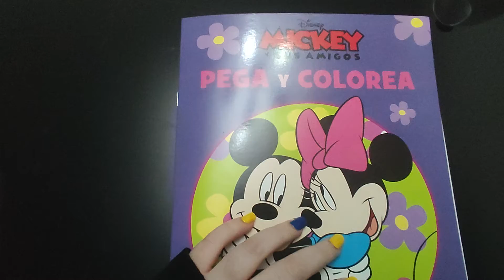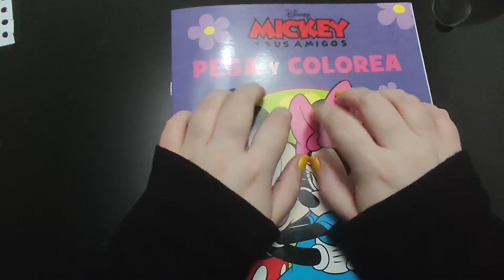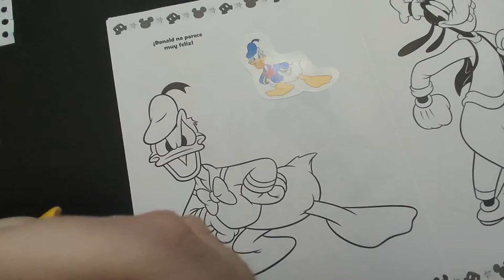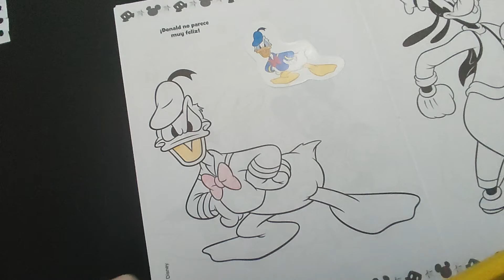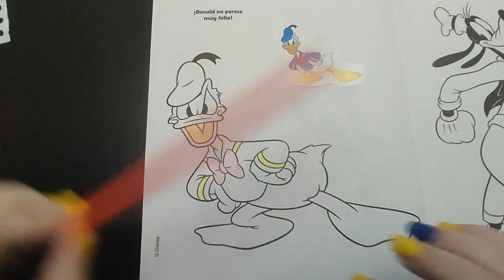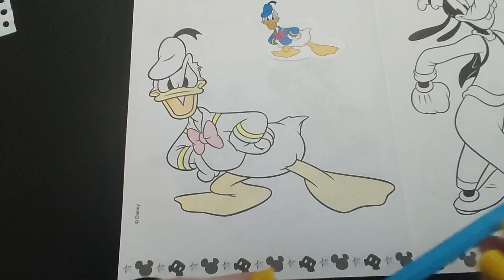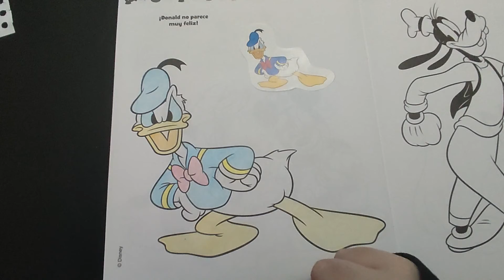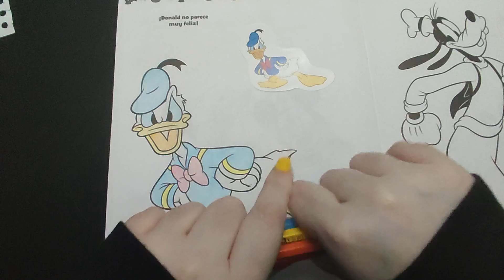ASMR No Talking | Coloring Donald | Pencil sounds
Hello and welcome back to Silent Tingles ASMR. I'm back to coloring a bit because it relaxes me, so I decided to record it for you, I hope you enjoy the sounds ^^

If you read this, comment: I saw the happy little accident ^^

Do you want a custom video? Here are the prices:
10 minutes: $15
20 minutes: $25
30 minutes: $40